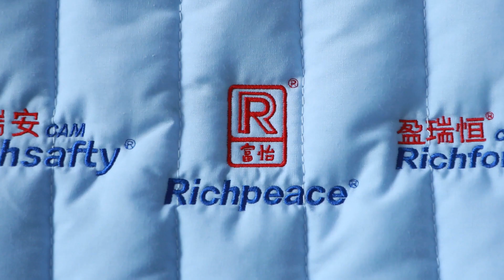Richpeace Continuous Feeding Mattress Border Embroidery Machine